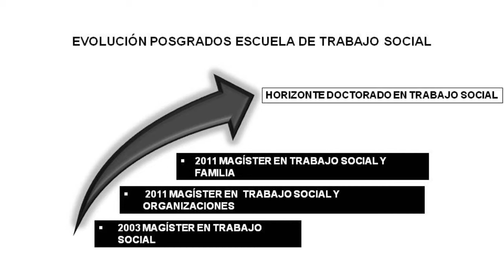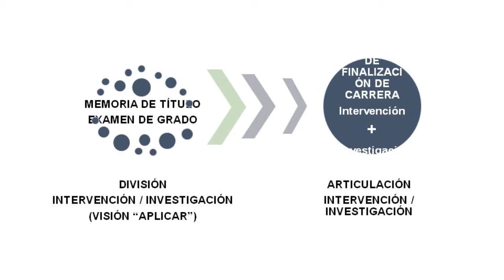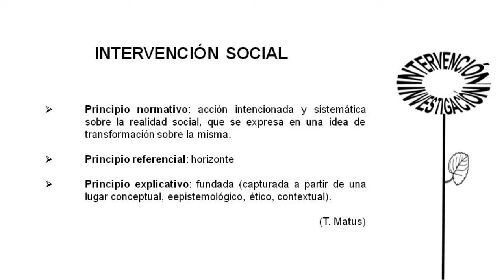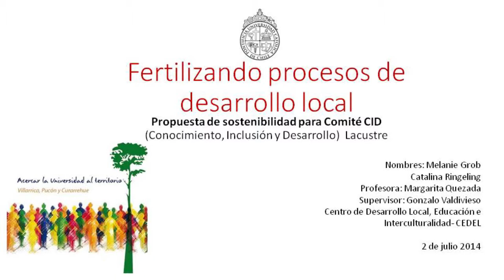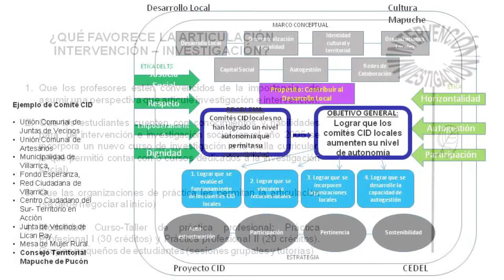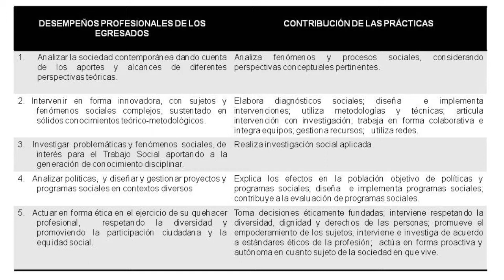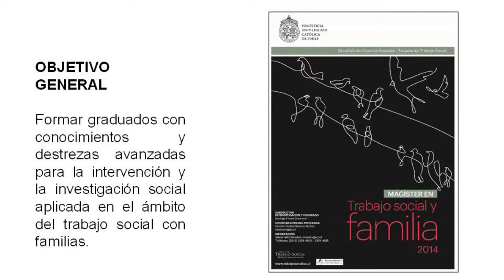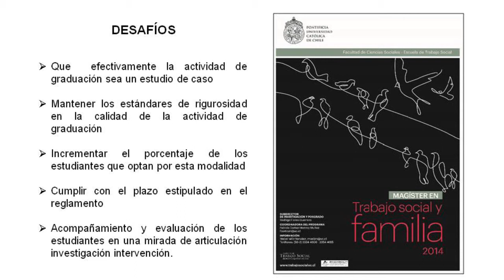Evaluación - Fabiola Cortéz-Monroy (Trabajo Social)